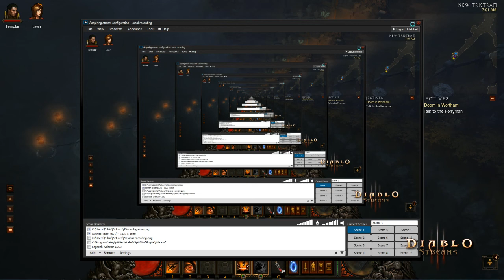Let's Play Diablo 3 - Barbarian Play Through - Pt 7 - Act 1 - Caverns of Araneae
Barbarian Play Through - Release Day! Let's Play Diablo 3 - Hey guys, I am Jason from diablo3streams.com! This is the seventh part of the series and we will cover content from Act 1 "Caverns of Araneae", enjoy!